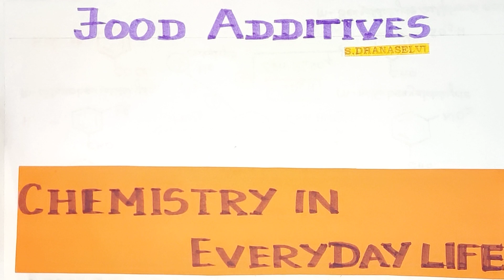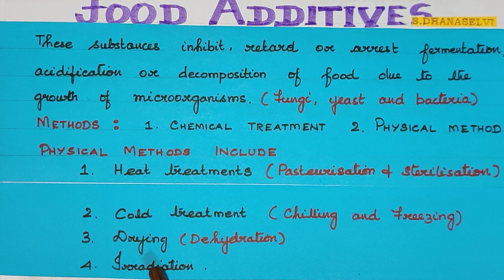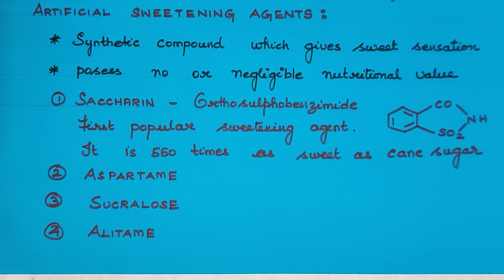Food Additives/Chemistry in Everyday Life